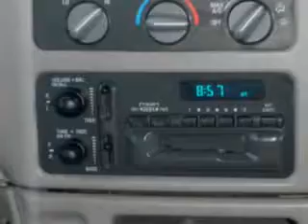1996 Chevrolet Astro ST. Cloud Hyundai Waite Park, MN 56387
1996 Chevrolet Astro- ST. Cloud Hyundai knows you want more than just a car. you have a purpose for your vehicle. you will love this Light Teal Metallic 1996 Chevrolet Astro, equipped with a 6 Cyl. engine and an automatic transmission with only 75,421 miles. enjoy this utility van with features like AM/FM Stereo Radio, Tilt Steering Wheel, Cruise Control, Power Door Locks, Power Windows, Cassette Player, Alloy Wheels, and much more. Get where you need to go, enjoy the drive, and have peace of mind in this 1996 Chevrolet Astro. see us at ST. Cloud Hyundai today!
miles-  75,421
vin- 1GNEL19W5TB121665